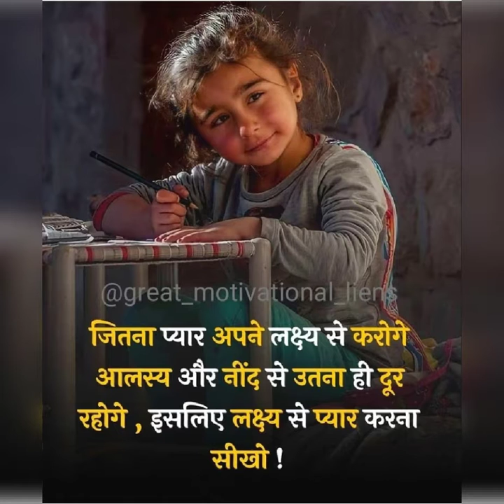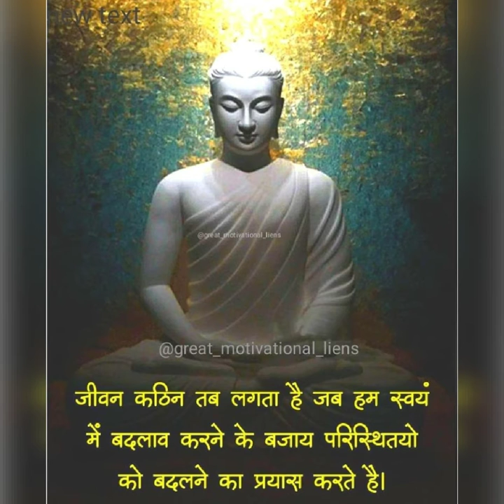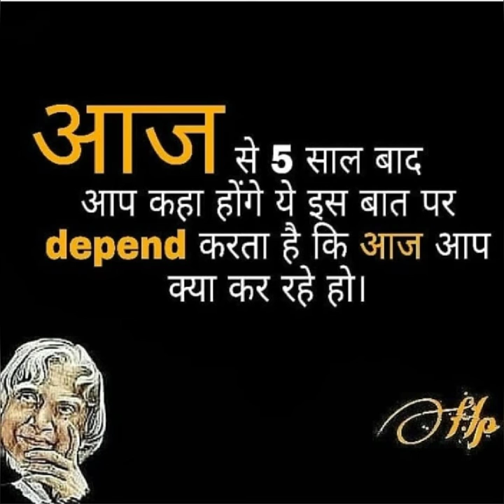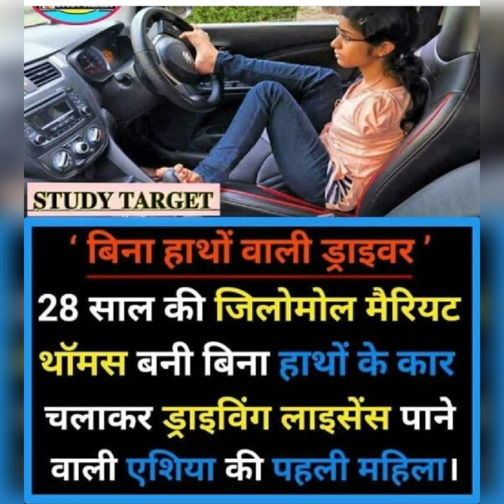Hard motivational 🔥🚔Video 🔥 Motivational song जय हो ...........